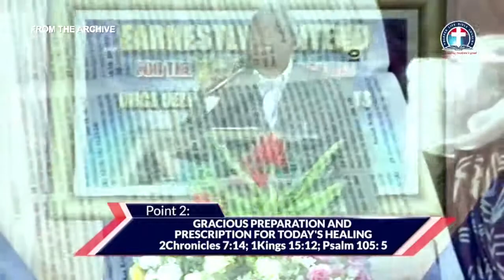Total Healing For The Whole Man vfr Pas. W.F. Kumuyi